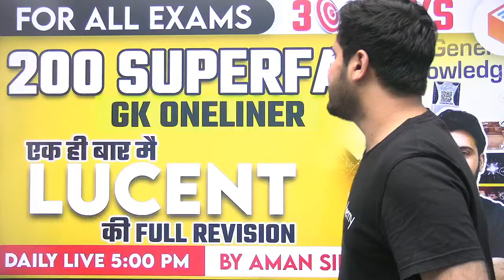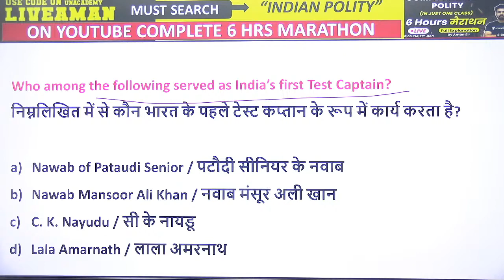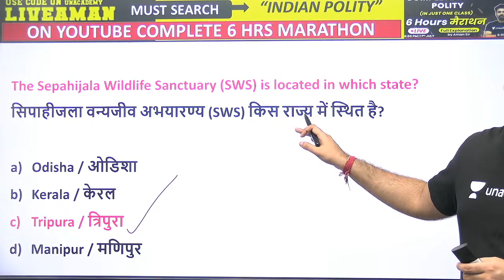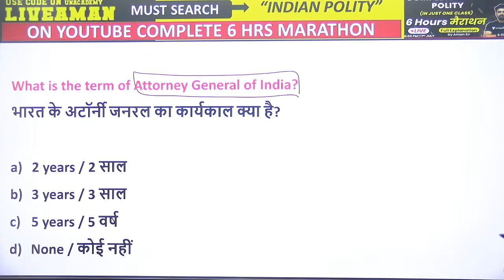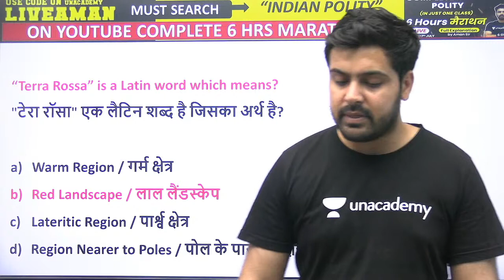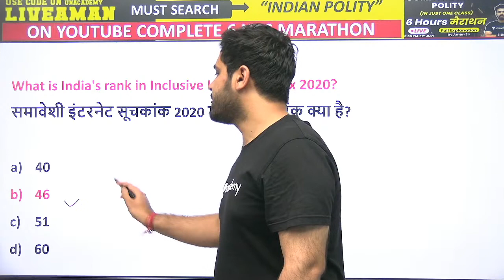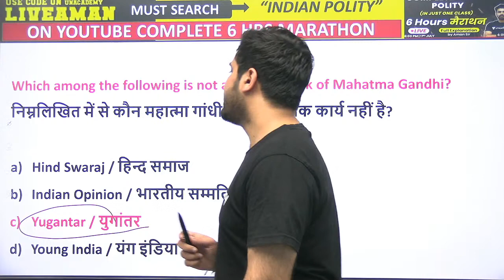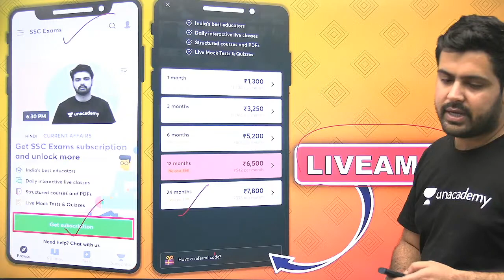7:00 PM - SSC CHSL 2020-21 | GA by Aman Sharma | Most Expected Questions + PYQs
✿ Morning Shows:
05:00 AM - Current Affairs Quiz Show by Bhunesh Sir
06:30 AM - One Word Substitution & Idioms by Harsh Sir
07:00 AM - The Hindu Editorial by Harsh Sir
08:00 AM - Current Affairs Show by Bhunesh Sir
08:40 AM - Vocabulary Show by Harsh Sir

✿ RRB NTPC 2019-20 सफलता Batch:
09:00 AM - General Awareness by Rohit Sir
09:30 AM - General Science by Neeraj Sir
10:15 AM - Reasoning by Deepak Sir
11:00 AM - Maths by Sahil Sir

✿ RRB Group D 2019-20 Selection Batch:
12:00 PM - General Science by Priya Ma'am
12:30 PM - Maths by Sahil Sir
01:00 PM - General Awareness by Bhaskar Sir
01:30 PM - Reasoning by Hitesh Sir

✿ Railway/SSC Exams Special:
06:00 AM - Current Affairs & Static GK by Shipra Ma'am
08:30 AM - GS by Shipra Ma'am
04:00 PM - Maths by Santosh Sir
10:00 PM - Maths by Sajjan Sir

✿ Bank Exams 2020-21:
02:00 PM - Maths by Amit Sir

✿ SSC/Banking/All Exams:
05:00 PM - English by Aisha Ma'am

✿ SSC CHSL 2020-21 Special Classes:
06:00 PM - Reasoning by Deepak Sir
07:00 PM - GA by Aman Sir
08:00 PM - English by Sandeep Kesarwani Sir
9:00 PM - Maths by Rahul Deshwal

✿ SSC CHSL/MTS/CPO/CGL 2020-21 Special:
03:00 PM - Maths by Rajesh Nehra
05:30 PM - Reasoning by Hitesh Sir
06:30 PM - Science by Priya Ma'am

✿ RRB NTPC, Group D, SSC, Defence, State PSC:
08:00 PM - Science by Amrita Ma'am
07:15 PM - Reasoning by Ritika Tomar

✿ SSC JE/UPPCL JE 2020-21 (Technical) Crash Course:
10:00 PM - Electrical Engg. by Ashish Sir
10:00 PM - Civil Engg. by Sandeep Jyani Sir

✿ All Competitive Exams:
10:15 PM - GK by Aman Sharma
5:00 PM - Lucent GK by Aman Sharma

1. One Subscription, Unlimited Access
2. Learn from your favorite teacher
3. Real time interaction with teacher
4. You can ask doubts in live class
5. Limited students
6. Download the videos & watch offline